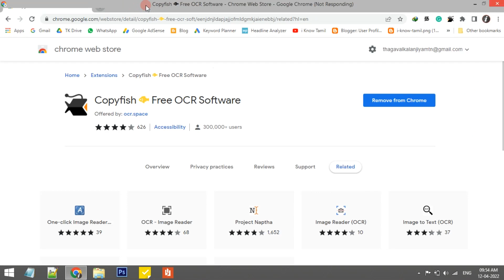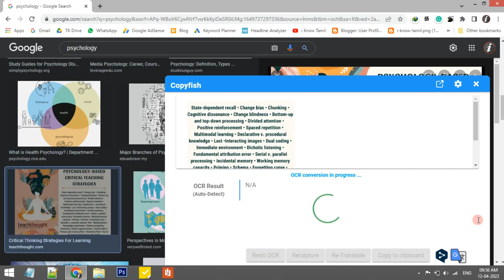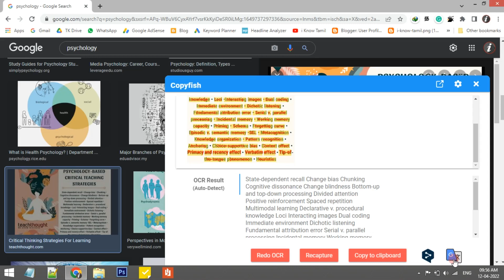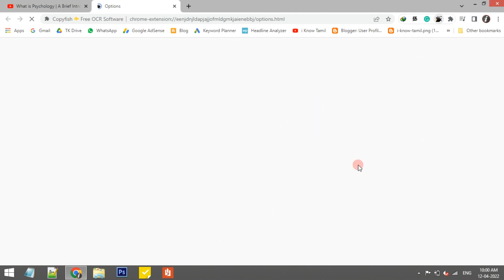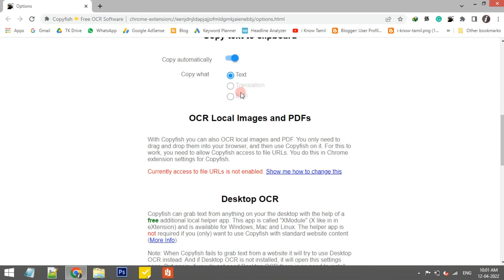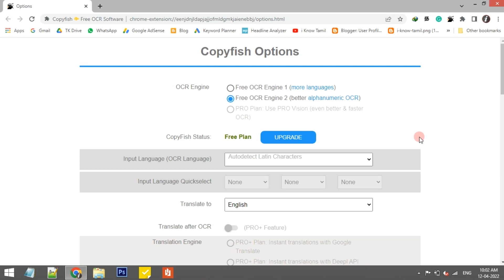How to extract or copy text from image/video? | Chrome extension - i know tamil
In this video you can find a way to copy or extract text from a image/video available on any web page, youtube or any other video platforms.